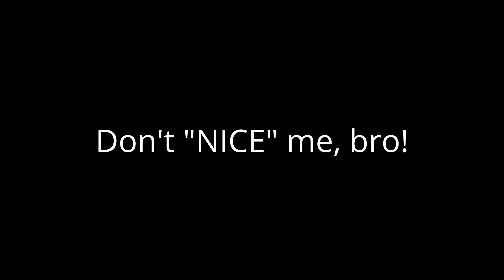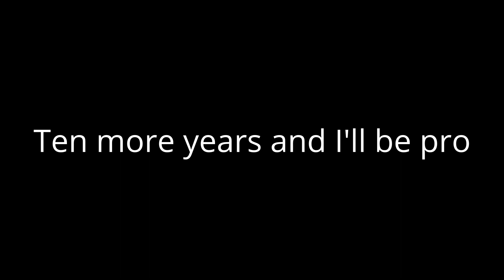Disc Golf Kind of Day (lyric video)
I wrote a rap/rock song about Disc Golf and had Suno AI (V3) do the rest.